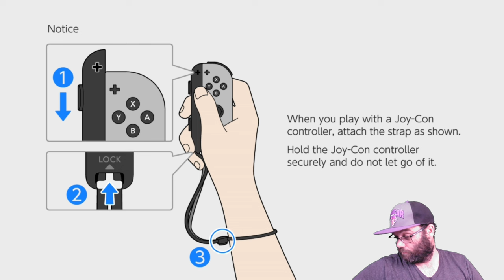What it Feels Like to Hunt a Shiny for 46 Days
This shiny hunt drove me insane. Here's some highlights.